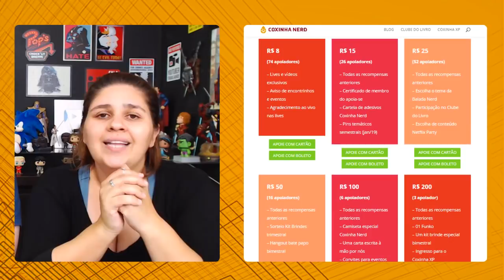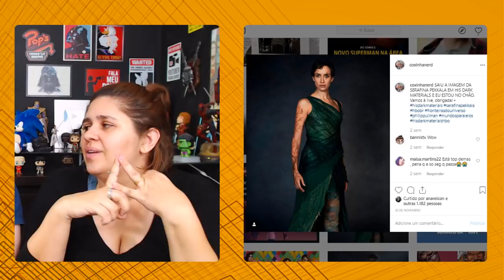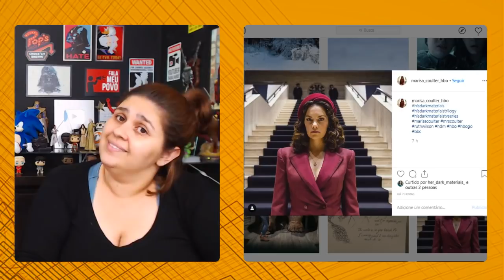HIS DARK MATERIALS (FRONTEIRAS DO UNIVERSO) 🧭 EPISÓDIO 06 REVIEW | COXINHA NERD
Lyra Belaqua é uma menina que habita um universo paralelo ao nosso. Cresceu na Faculdade Jordan, Oxford, mas teve que entrar em uma guerra cósmica entre os anjos rebeldes e A Autoridade.

A primeira temporada da série His Dark Materials (Mundos Paralelos), produzida em parceria da HBO e da BBC de Londres, estreia dia 04 de novembro, às 23h no Brasil e terá 08 episódios exibidos semanalmente. Toda segunda, logo após o episódio, teremos live aqui no canal, comentando tudinho com você!

 his dark materials trailer ruth wilson philip pullman mundos paralelos fronteiras do universo a bussola dourada a luneta ambar a faca sutil lyra belaqua